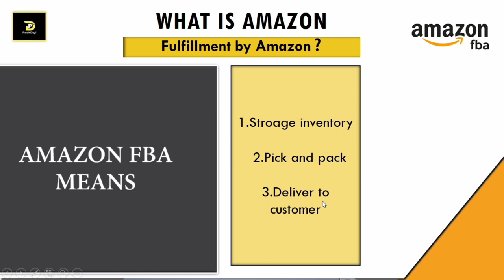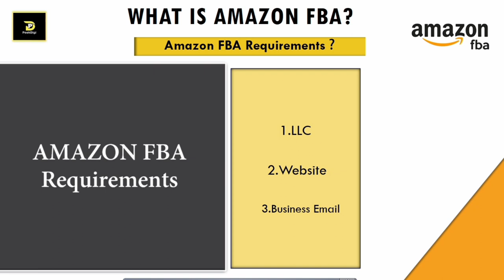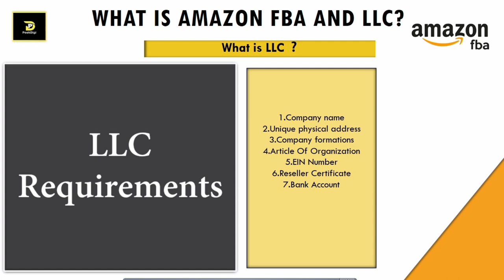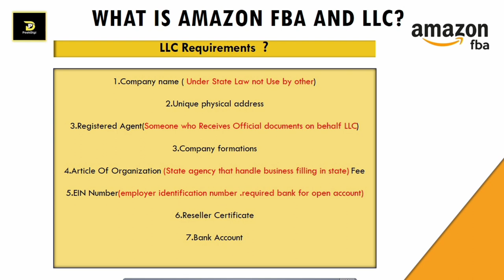Lecture#1:What is Amazon FbA | Requirements| LLC For the Bigner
Peekdigi channel about online Earnings tutorial like what is Amazon fba it's requirements and LLc